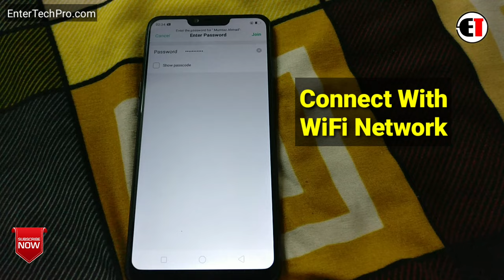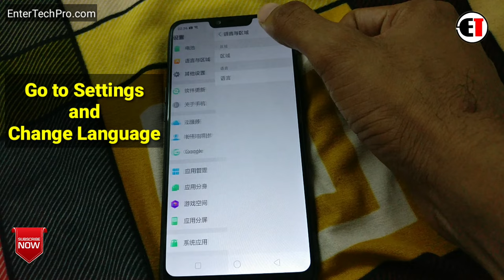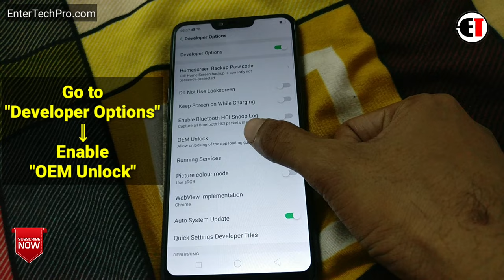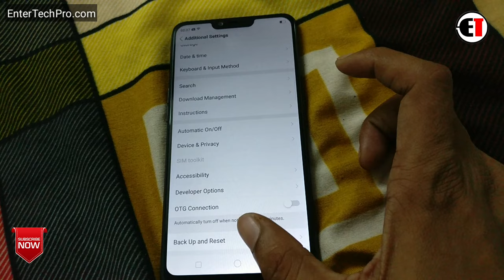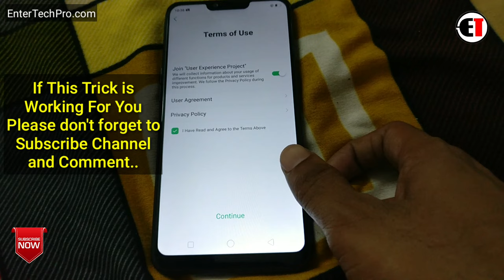All Oppo Phones FRP UNLOCK or GOOGLE ACCOUNT BYPASS || Without PC | Easy Trick By Code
ʟɪᴋᴇ   |  sᴜʙsᴄʀɪʙᴇ   |  sʜᴀʀᴇ   |  ᴄᴏᴍᴍᴇɴᴛ
●▬▬▬▬▬▬▬▬▬ஜ۩۞۩ஜ▬▬▬▬▬▬▬▬▬●

                                       ᴛʜᴀɴᴋ ʏᴏᴜ
●▬▬▬▬▬▬▬▬▬ஜ۩۞۩ஜ▬▬▬▬▬▬▬▬▬●

Nostalgic Piano Music (No Copyright) 🐤